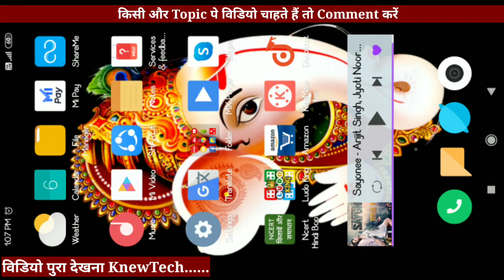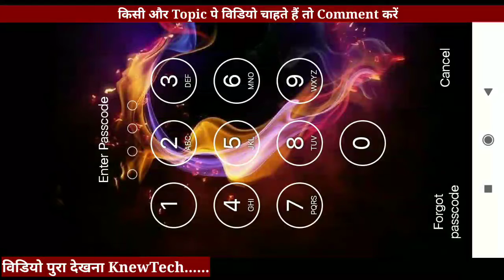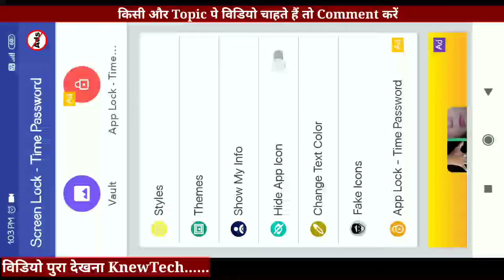Best Screen Lock App For Android 2021| How to Set Time Password | हर मिनट आपका पासवर्ड बदलता रहेगा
Best Screen Lock App For Android 2021| How to Set Time Password

👉Thanks:- knew tech

Knew Tech.